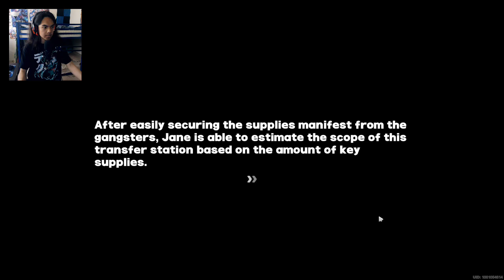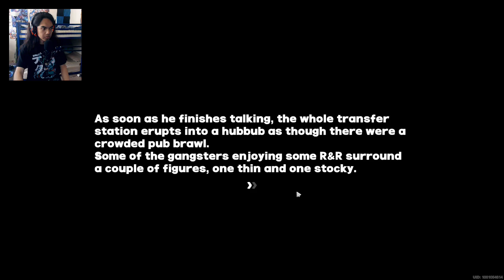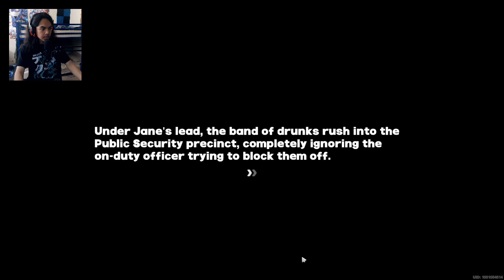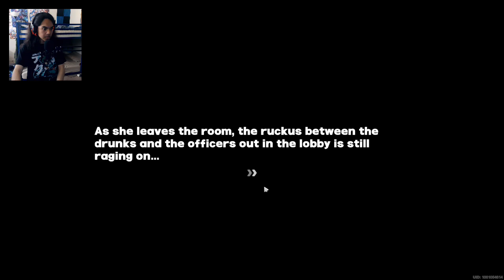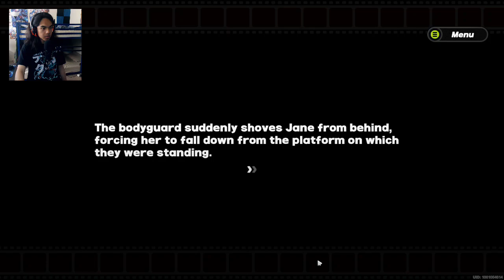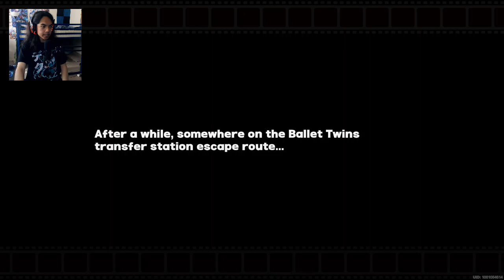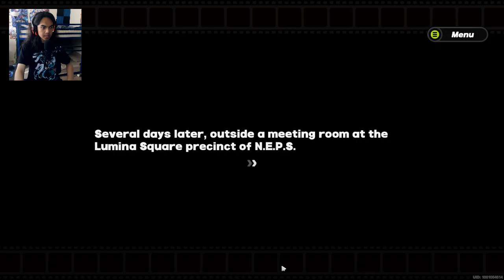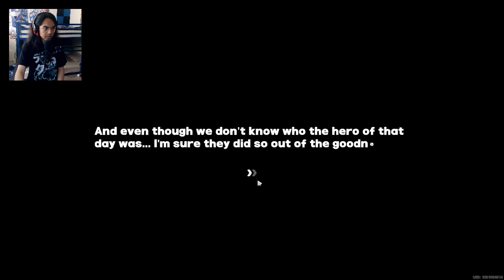Zenless Zone Zero - Part 21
jane went undercover, acting as a gang member to see what are they planning, while Seth was being held hostage. What is Jane planning to do?

Brand - Shinobee
Processor - 4.0GHz